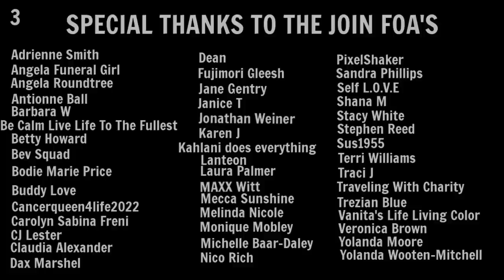Living In A Minivan | My Next Out Of The Country Trip | Addition To The Minivan | Stickers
Hey FOA. Today I am doing a life update video. I am going to share with you guys what’s coming up in the next few months. Exciting things.